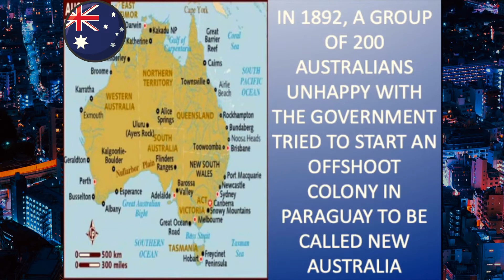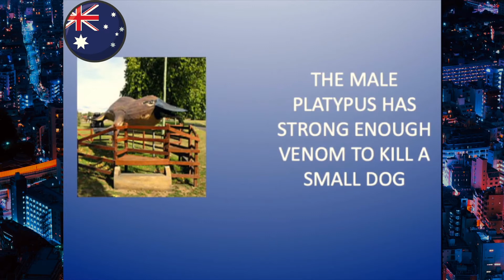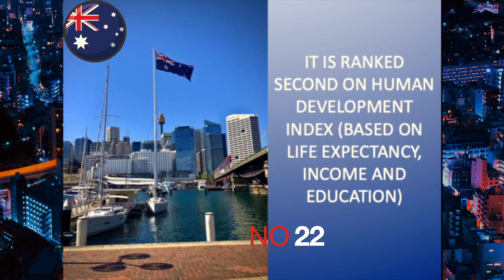30 CRAZY THINGS YOU PROBABLY DIDN'T KNOW ABOUT AUSTRALIA / LAURENT PALATINO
Australia officially the Commonwealth of Australia, is a sovereign country comprising the mainland of the Australian continent, the island of Tasmania, and numerous smaller islands. It is the largest country in Oceania and the world's sixth largest country by total area.